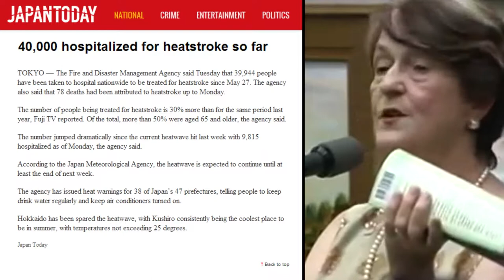3h24m33s04f Dr. Helen Caldicott Mocking Japan's Lack of Electricity - TR2016a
Well they'll be dying of cancer, but they're not dying from lack of electricity. They might be sweating a bit in the summer. Oooh, but you mustn't be too hot in the summer! That's what we've got sweat glands for. -Dr. Helen Caldicott